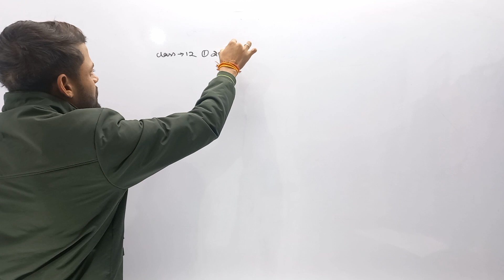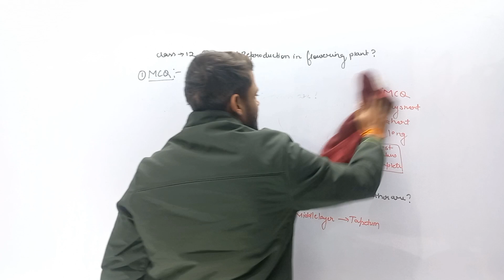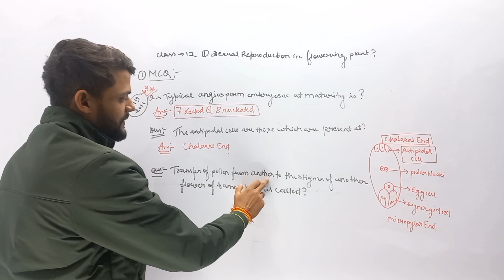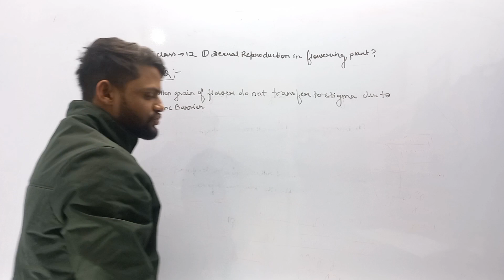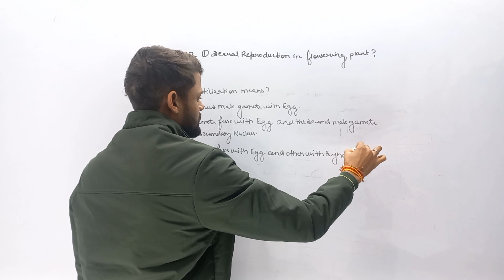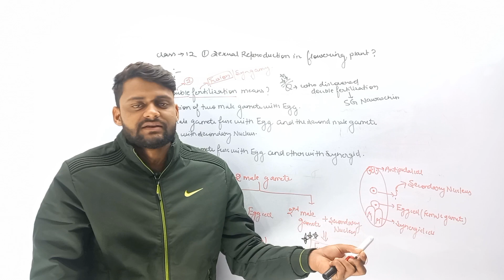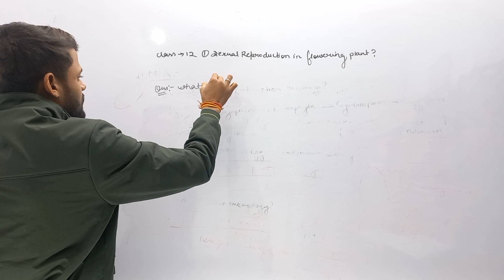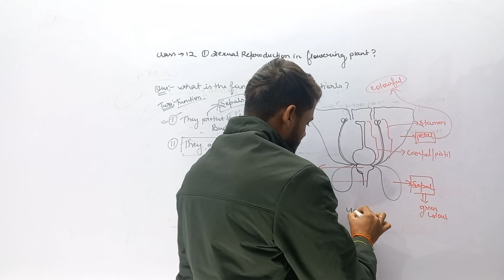PYQ|Crash course Biology|class -12th|sexual reproduction in flowering plants|Upboard English medium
Non stop Board preparation 2023/

UpboardbedtBestQuestionBank for Upboard|Hindi+English medium|class 10th &12th@Googlechemistry

Hi everyone
Official handle
1.Telegram channel